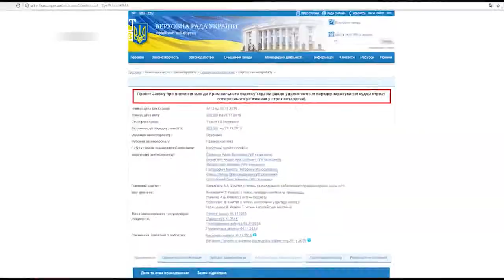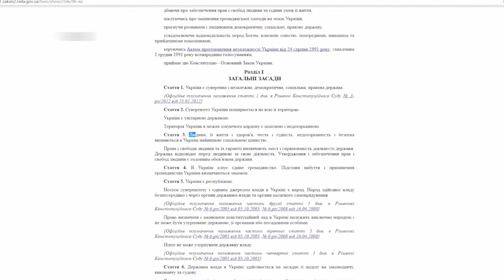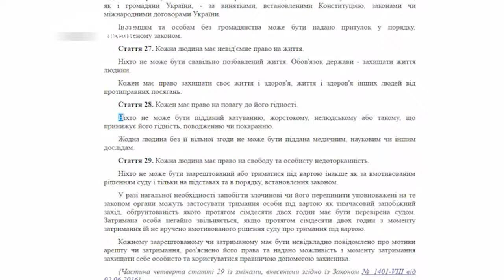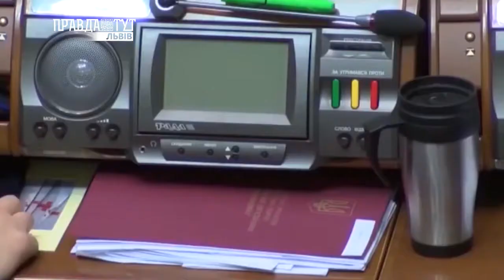ТОЧКА ПОГЛЯДУ. Закон Савченко 23.05.2017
Верховна Рада України скасувала дію так званого "закону Савченко", який, як відомо, був прийнятий у грудні 2015 року. Згідно із цим законом день попереднього затримання зараховувався як два, через що дуже багато злочинців вийшли достроково і вчинили повторні злочини. Відтак, тепер після скасування цього закону попереднє ув’язнення, у разі засудження, буде зараховуватися у термін покарання, як день за день.
Що думають з цього приводу українці? Дізнаємося далі. Це – ТОЧКА ПОГЛЯДУ, програма, де звучать Ваші думки і пропоновані рішення.